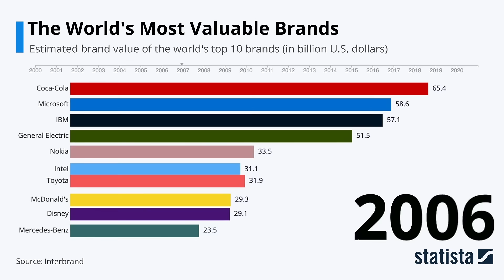Statista Racings Bars: The World's Most Valuable Brands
Apple, Amazon, Microsoft, Samsung, and Coca-Cola. These are some of the most notable brands that feature in our everyday lives, and we know them all too well. We know them so well, we often even seek out to buy products from these companies because of their brand reputation.

One of the most notable competitors is technology company and Big Tech member, Apple, which as of 2021, was named the world’s most valuable brand with an estimated brand value of $408.3 billion USD. This is according to Interbrand’s ‘Best Global brands 2021 Index’. Another GAFAM member, Amazon, was named the second leading brand in the world, with a brand value of $249.2 billion USD.

Other contenders on Interbrand’s ‘Best Global brands 2021 Index’ include Tesla (#14) which was named the fastest growing brand of 2021, with an extraordinary 184% increase in brand value. Tesla also saw the largest rise in the ranking, moving 26 places up the list, closely followed by Salesforce.com (moving up 20 places to #38) and PayPal (moving up 18 places to #42).

Sephora (#100) is the only new entrant to the rankings this year, but its addition makes LVMH Group the biggest group entity in the index. LVMH group is the first to have five brands in the Best Global Brands table with Sephora, Louis Vuitton (#13), Dior (#77), Tiffany & Co. (#92) and Hennessy (#95).

So, now we know that these brands are supposed to be important, but what actually makes these companies so valuable? Well, it’s all in the definitions.

Breaking it down simply, brand value is a marketing term used to describe the monetary worth of your brand if you were to sell it. This is achieved by following the International Organization for Standardization's ISO 10668 standard which maps out the appropriate process of valuing brands by holding to six key requirements: Transparency, validity, reliability, sufficiency, objectivity, and financial, behavioural and legal parameters.

A brand itself, is an intangible asset (name, term, design, symbol, or any other feature), which helps identifies one seller's product from another, and is often a corporation's most valued asset.